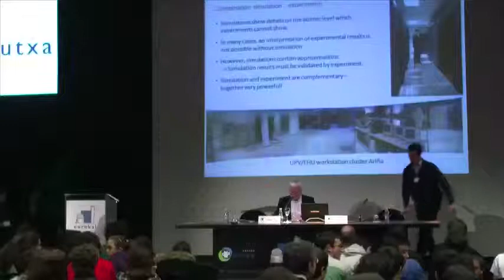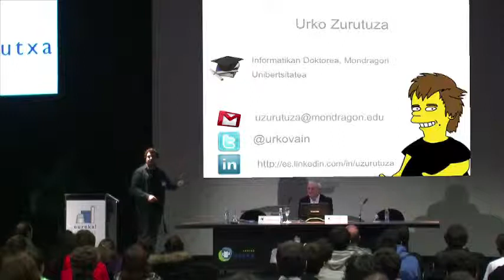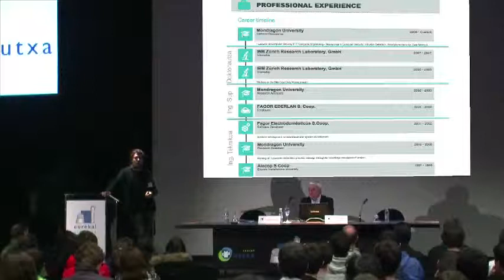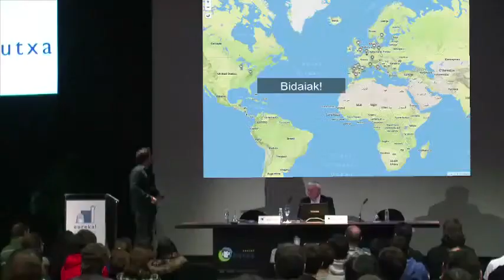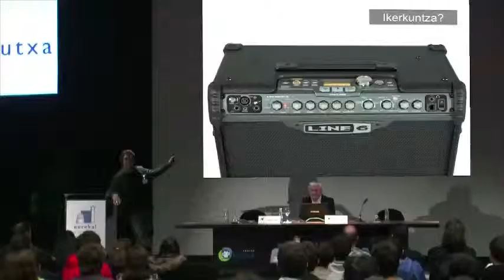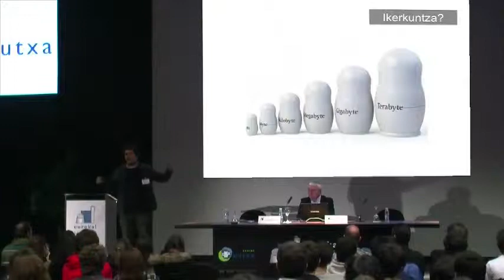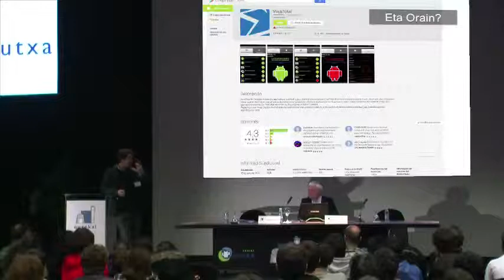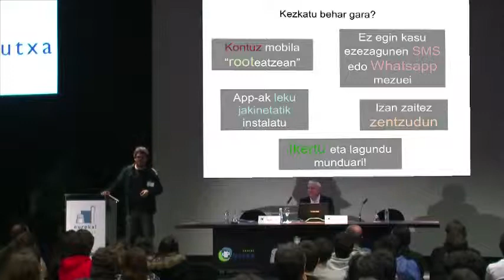III Bizitza Zientifikoak. Short-Communications. Birus eta eraso informatikoak. Urko Zurutuza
Birus eta eraso informatikoak. Urko Zurutuza. Informatikan doktorea.